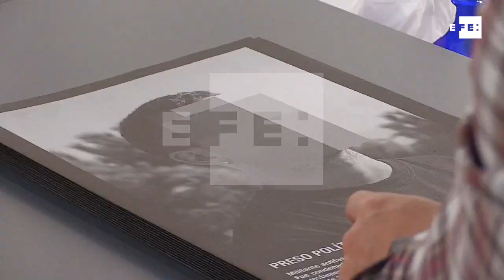ARCO despide su mejor edición en ventas desde el comienzo de la crisis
Madrid, 25 feb (EFE), (Imagen: Leo Redondo).- La 37 edición de la feria internacional de arte contemporáneo ARCO cierra hoy sus puertas con un balance "muy positivo", especialmente en cuanto a ventas, que han crecido entre un 10% y un 20%, según la estimación provisional de la dirección, y han hecho del 2018 "el mejor año desde el comienzo de la crisis".

"La estimación global de ventas se hará más adelante, estamos elaborando ahora una encuesta con los galeristas, pero creo que superará entre un 10 % y un 20 % los resultados de años anteriores", ha señalado Carlos Urroz, director de la feria celebrada en el recinto de IFEMA entre 21 y el 25 de febrero.
En cuanto al número de visitas, a falta de contabilizar todo el día de hoy, se mantiene alrededor de las 100.000, como el año pasado, de las que unas 30.000 corresponden exclusivamente a visitantes profesionales en los dos primeros días de feria.